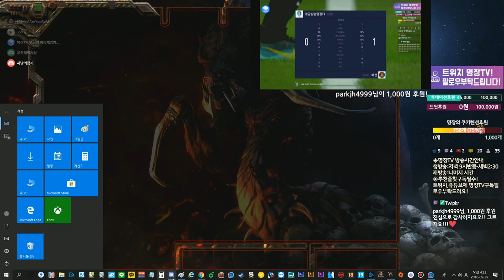명장의 스타크래프트1:Starcraft1[유즈맵특집(강화블러드)-스타1시참대전(올개인전,등급전맵):강화는 도박이다!,원거리,근거리대격돌]